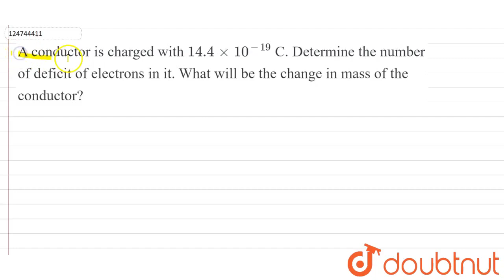A conductor is charged with 14.4 xx 10^(-19)C. Determine the number of deficit of electrons in i...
A conductor is charged with 14.4 xx 10^(-19)C. Determine the number of deficit of electrons in it. What will be the change in mass of the conductor?
Class: 12
Subject: PHYSICS
Chapter: ELEMENTARY PHENOMENA OF ELECTROSTATICS
Board:West Bengal Board

👉 Have Any Query? Ask Us.